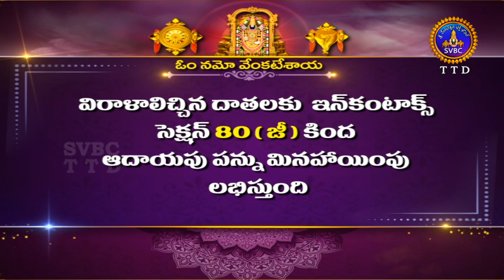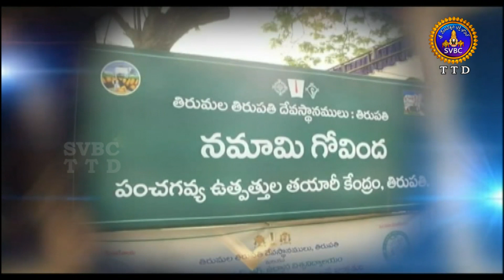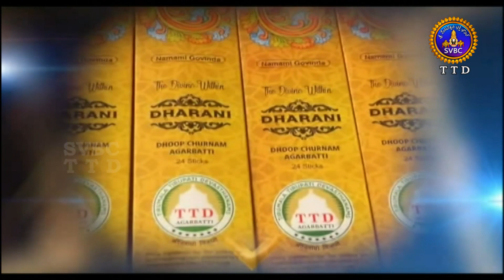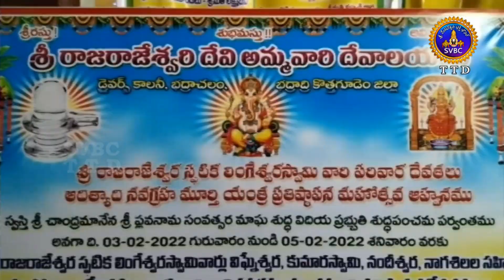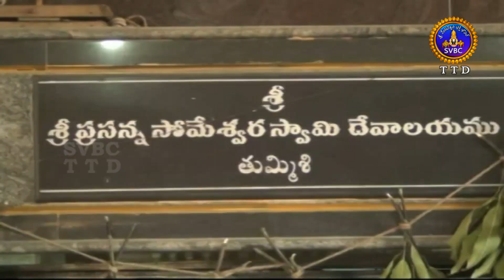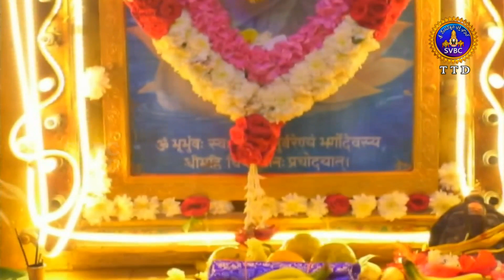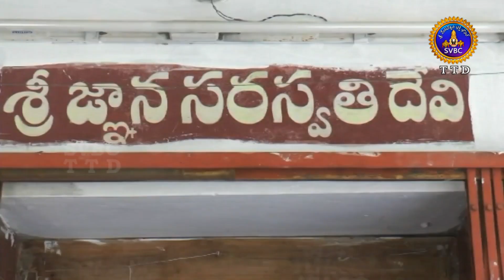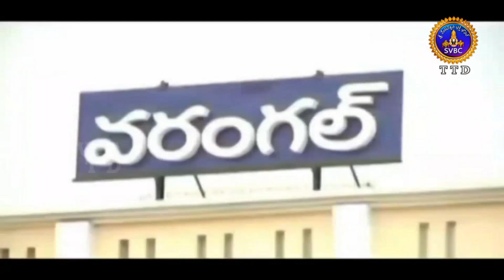ఆధ్యాత్మిక విశేషాలు || Adhyatmika Viseshalu || 10 PM || 06-02-2022 || SVBC TTD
ఆధ్యాత్మిక విశేషాలు || Adhyatmika Viseshalu || 10 PM || 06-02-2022